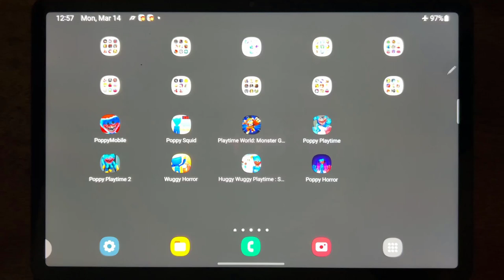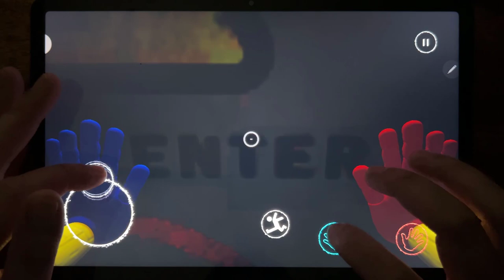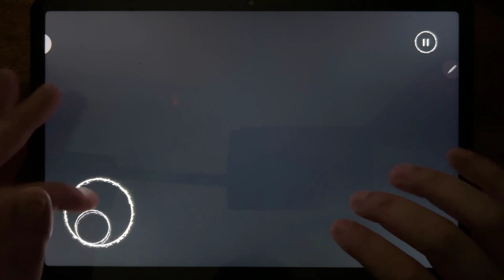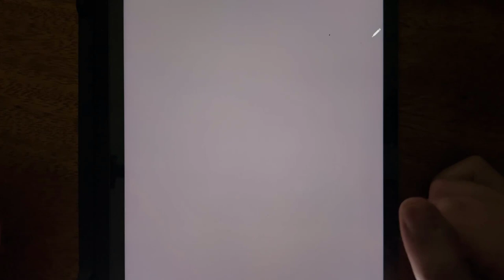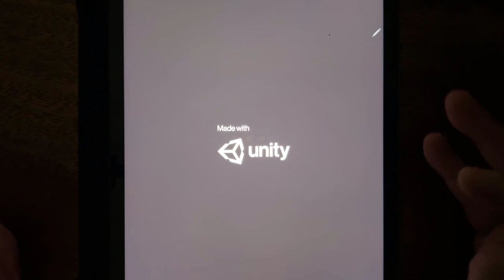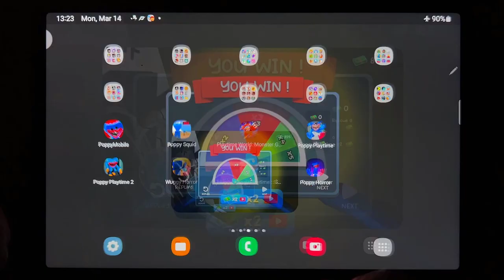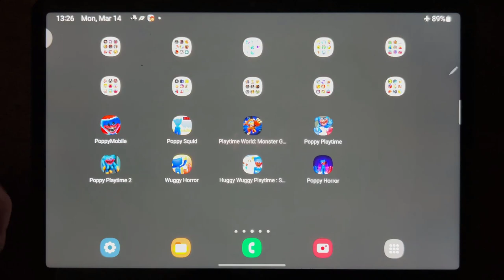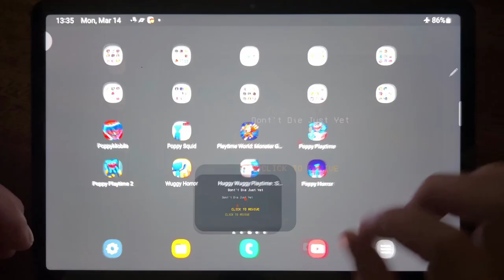Poppy Mobile, Poppy Squid, Playtime World: Monster Ground, Poppy Playtime, Poppy Playtime 2...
Poppy Mobile, Poppy Squid, Playtime World: Monster Ground, Poppy Playtime, Poppy Playtime 2, Wuggy Horror, Huggy Wuggy Playtime: Squid Game, Poppy Horror